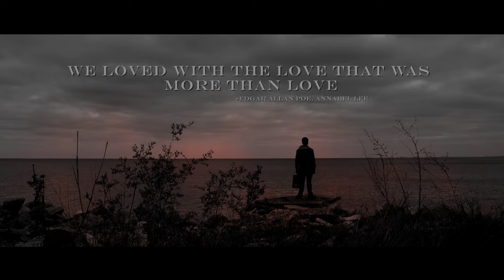Renavision: Beyond Flesh - A Gothic Romance Film (feat. Midnight Syndicate)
"We loved with the love that was more than love." - Edgar Allan Poe, Annabel Lee

“Beyond Flesh” is a gothic romance short film written, directed, and shot by Brandon Jones. The film stars Austin Ebert and Natalie Marshall. Movies like “Crimson Peak”, classic horror films and various gothic literature from the past inspired this film’s central direction. The music featured in the film was written by acclaimed Gothic Horror instrumental recording artists, Midnight Syndicate and Destini Beard.

Director | Cinematographer - Brandon Jones
Cast - Austin Ebert & Natalie Marshall
Makeup Artist - Clarissa Chevalier
Set Photographer - Gabriella Rose Saurini
Editor - Matt Parenti